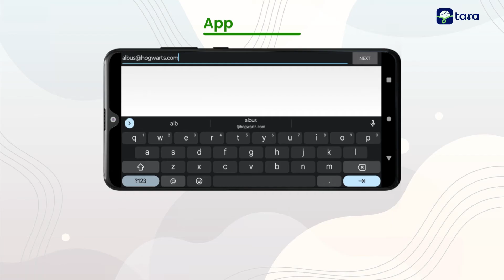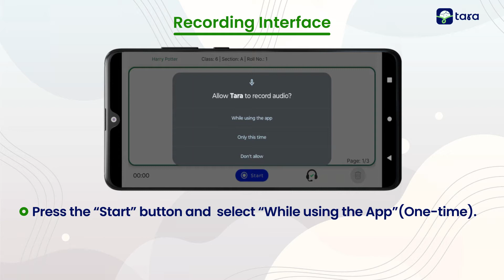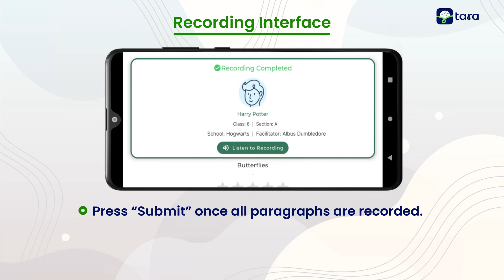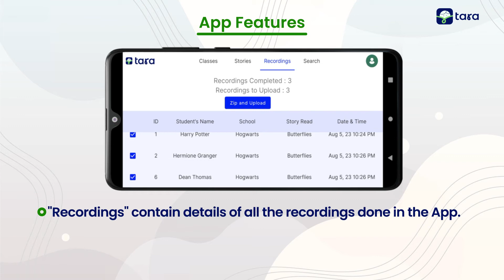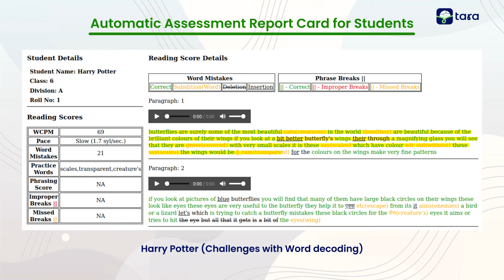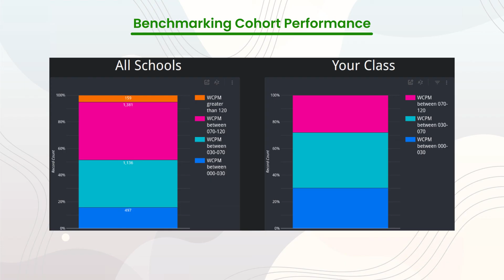Introduction to TARA App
TARA (Teacher's Assistant for Reading Assessment)

An automatic assessment tool for Early Grade Reading Assessment EGRA/ Oral Reading Fluency Assessment ORF as well as monitoring Foundational Literacy skills FLN.

Timestamps:
0:00 Introduction to TARA
0:10 App Installation
0:40 App Features
1:15 Recording Interface
3:09 Upload recordings
3:23 Reading Report Cards